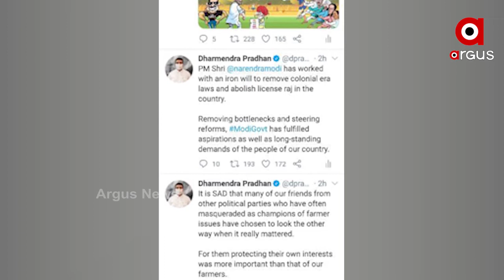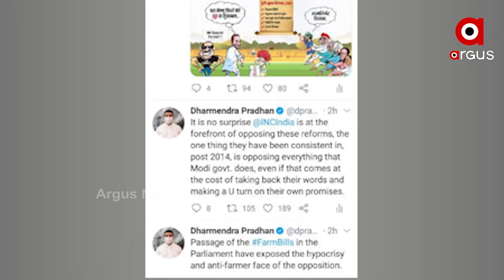ଚାଷୀଙ୍କ ଅପେକ୍ଷା ନିଜ ସ୍ୱାର୍ଥକୁ ଅଧିକ ଗୁରୁତ୍ୱ ଦେଉଛନ୍ତି ବିରୋଧୀ...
ଚାଷୀଙ୍କ ଅପେକ୍ଷା ନିଜ ସ୍ୱାର୍ଥକୁ ଅଧିକ ଗୁରୁତ୍ୱ ଦେଉଛନ୍ତି ବିରୋଧୀ । ସଂସଦରେ କୃଷି ବିଲ ପାରିତ ଦ୍ୱାରା ବିରୋଧୀଙ୍କ ଚାଷୀ ବିରୋଧୀ ଅସଲ ମୁଖା ପଦାରେ ପଡ଼ିଛି । କୃଷି ବିଲ ଉପରେ ଅପପ୍ରଚାର ସତ୍ତ୍ୱେ ୧୩୦ କୋଟି ଜନତା ମିଥ୍ୟା ପ୍ରଚାରକାରୀଙ୍କ ମୁଖା ଖୋଲିବେ । ରାଜନୈତିକ ଦଳର ନେତାମାନେ ବିଶେଷ ଭାବରେ ଯେଉଁମାନେ ଚାଷୀ ମାନଙ୍କ ସମସ୍ୟା କଥା ଉଠାଇଥିଲେ ସେମାନେ ଆବଶ୍ୟକ ସମୟରେ ଏହାକୁ ଅନ୍ୟ ଦିଗରେ ଭାବୁଛନ୍ତି । ବିରୋଧୀ ଦଳମାନେ କୃଷକଙ୍କ ଅପେକ୍ଷା ନିଜ ସ୍ୱାର୍ଥକୁ ଅଧିକ ଗୁରୁତ୍ୱ ଦେଉଛନ୍ତି । ଯାହା ଦୁଃଖର ବିଷୟ ବୋଲି ଟ୍ୱିଟ୍ କରି କହିଛନ୍ତି କେନ୍ଦ୍ରମନ୍ତ୍ରୀ ଧର୍ମେନ୍ଦ୍ର ପ୍ରଧାନ ।